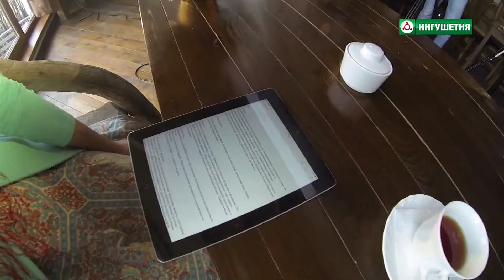Праздничный эфир программы "УТРО" за 31.12.2014 г. (часть 2)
Новогодний эфир утренней редакции.